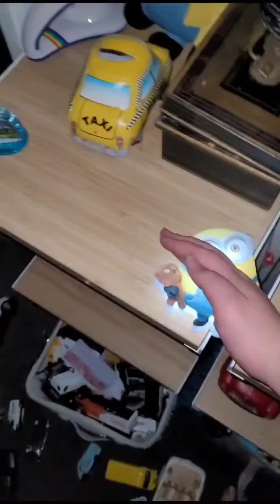Pancakes Crazy A Crazy Copy of Shorts And Tik Tok My World